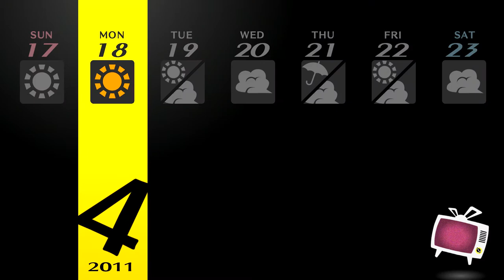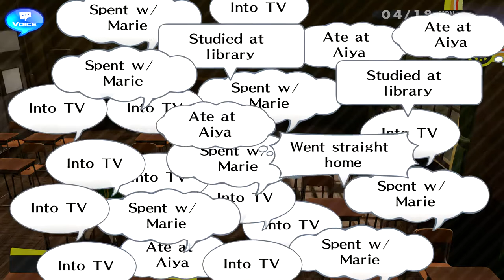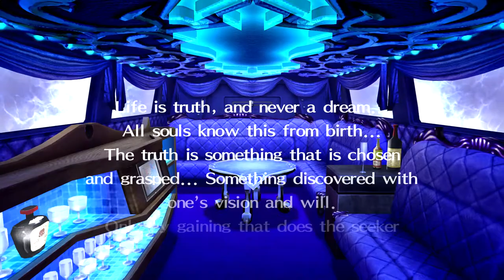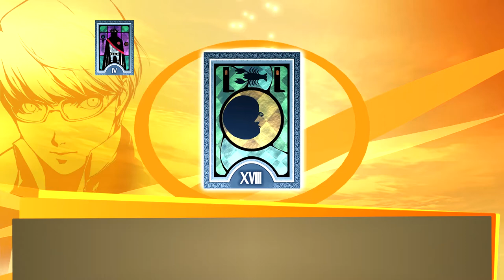Persona4 GOLDEN REV 2033 2021 11 28 17 10 59